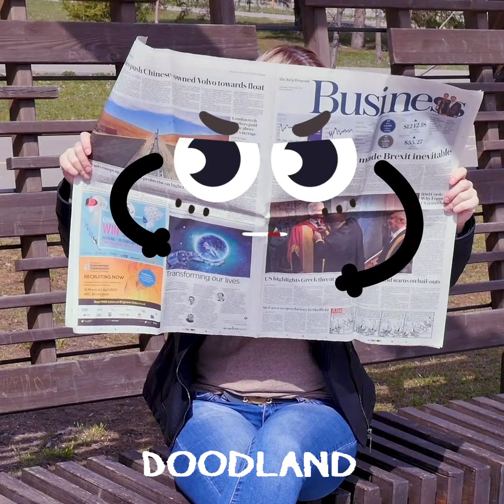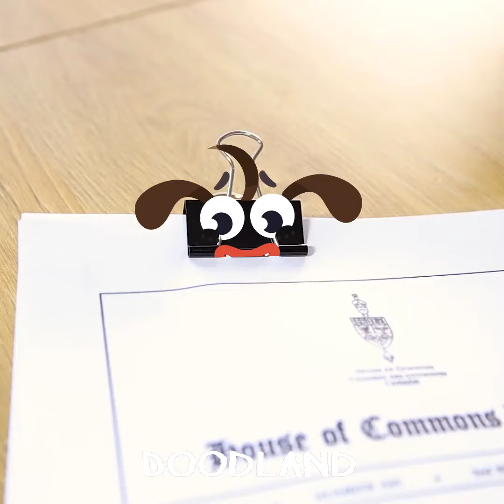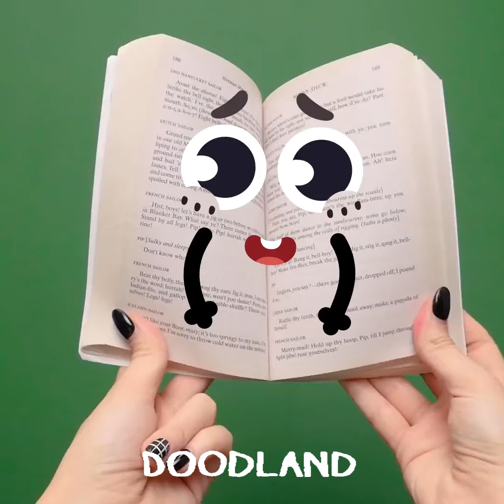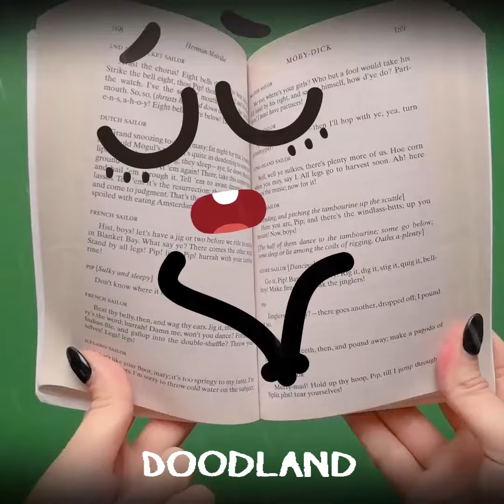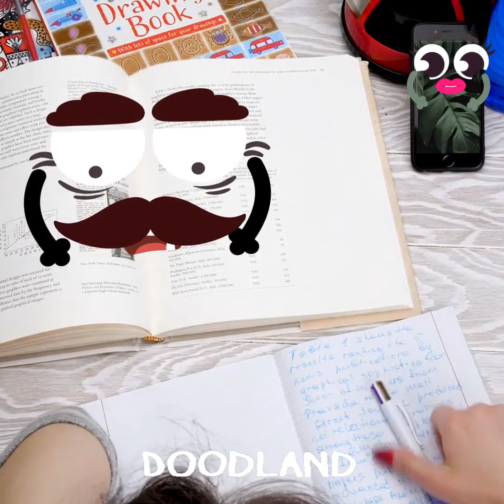Epic Facepalms! OMG! Everyday Struggles of Clumsy Doodles | Funny Moments & Embarrassing Fails!